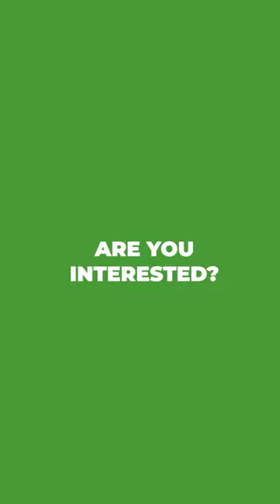A neat cut with the Eurosystems P55V Self-Propelled Scythe Mower 🌿